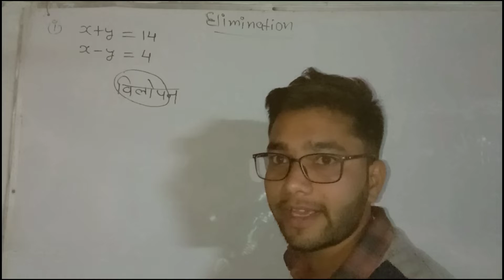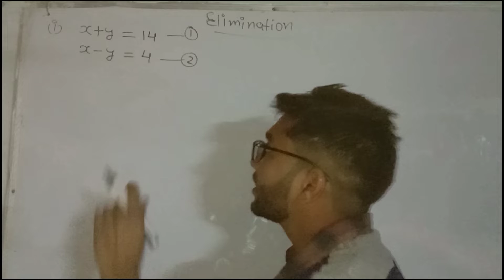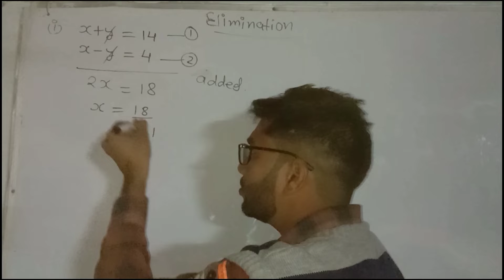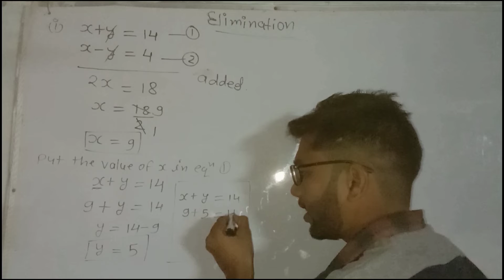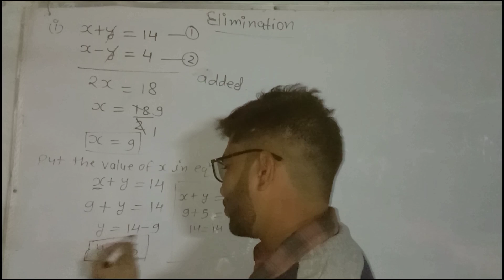इस वीडियो की मदद से आप आसानी से विलोपन विधि(elimination method) को समझ सकते हैं